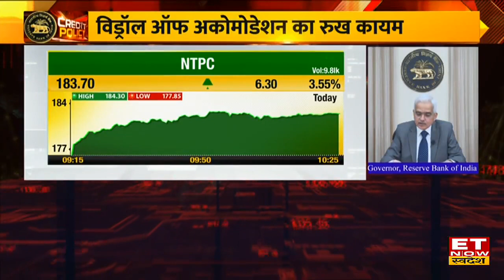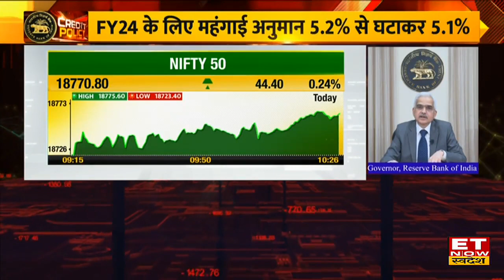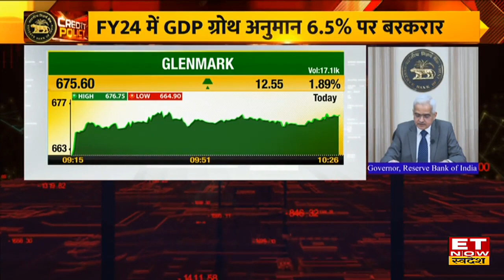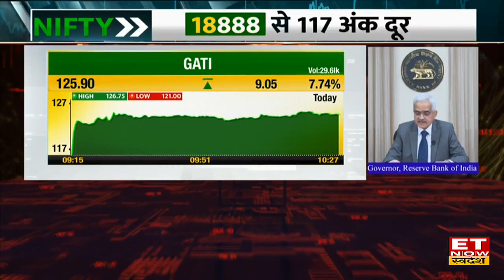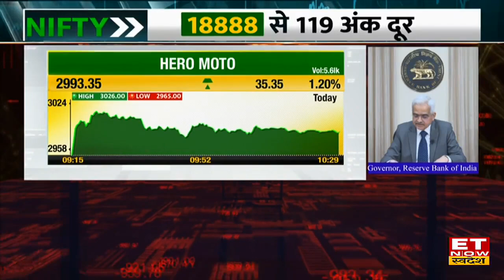RBI Governor Shaktikanta Das ने Credit Policy में Money Market के साथ कौन से 8 नए ऐलान किए ?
RBI Monetary Policy June 2023 Announcement: भारतीय रिजर्व बैंक (RBI) के गवर्नर शक्तिकांत दास (Governor Shaktikanta Das) द्विमासिक मौद्रिक नीति (RBI MPC) के फैसलों की घोषणा की, उन्होंने Money Market के साथ और 8 नए ऐलान किए। उन्होंने बताया कि ब्याज दरों में कोई बदलाव नहीं हैं, दरें 6.5% पर बरकरार हैं, सभी मेंबर की सर्व की सर्वसम्मति से फ़ैसला। Policy के अन्य बड़ें ऐलान समझने के लिए देखिए पूरी video।